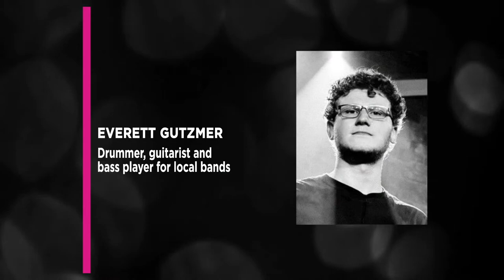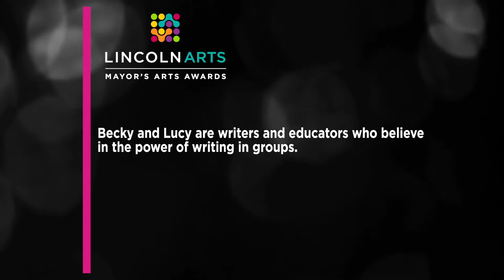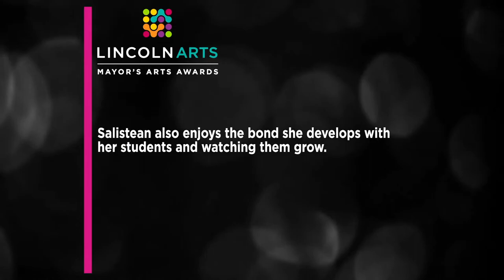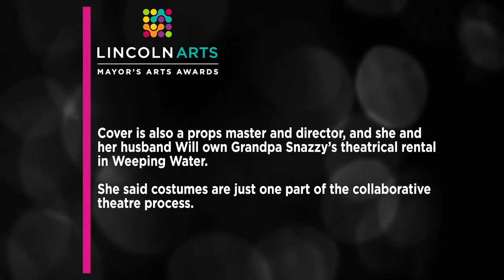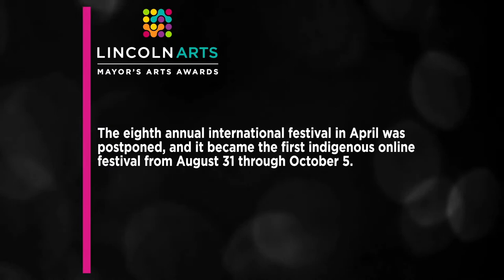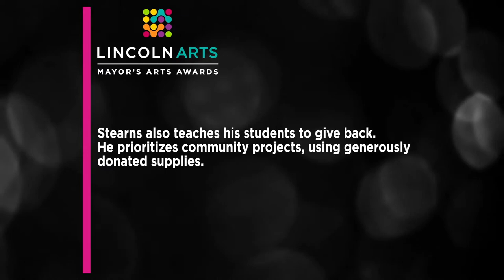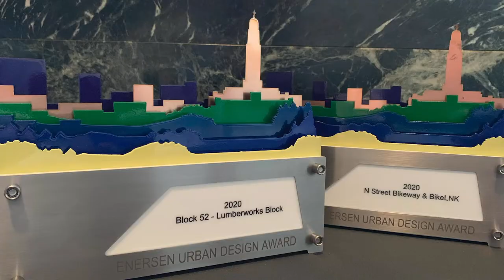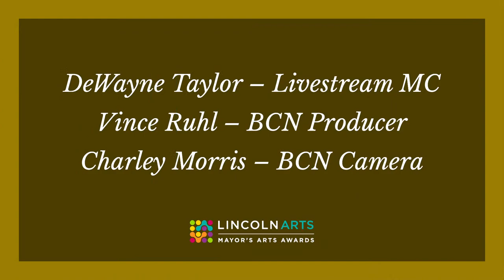42nd Annual Mayor's Arts Awards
The 42nd Annual Mayor’s Art Awards

Join us virtually for an Ode to Joy—a celebration of the arts in Lincoln! Tune into the a joyful, virtual celebration of Lincoln artists with awards, performances and a live art auction.

Inspired by Ludwig van Beethoven’s 250th birthday, the awards and all of LAC’s arts engagement programming will connect to the theme “An Ode to Joy.”

Art and music are pure expressions of joy, especially when times are difficult. Art helps and uplifts like nothing else. For artists, writers, musicians and creators, the creative process is cathartic.

And all of us can find joy in art.